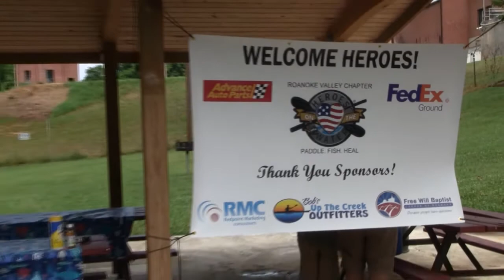Roanoke Valley VA Heroes on the Water: July 2018 New River Outing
-- Highlights from the July 2018 outing to the New River from the Roanoke Valley chapter of Heroes on the Water, providing free kayak fishing excursions to veterans and their families.